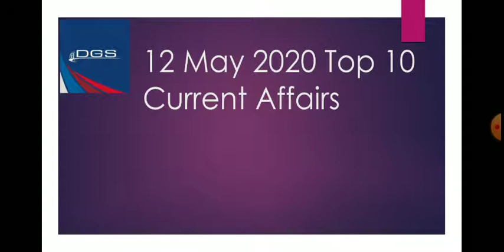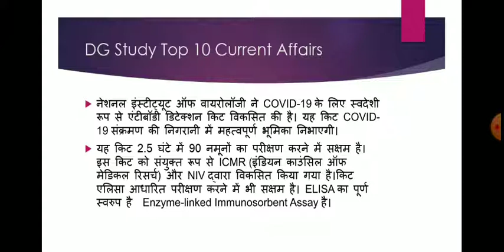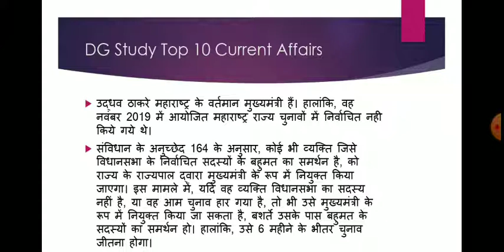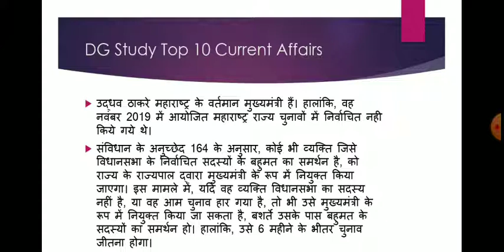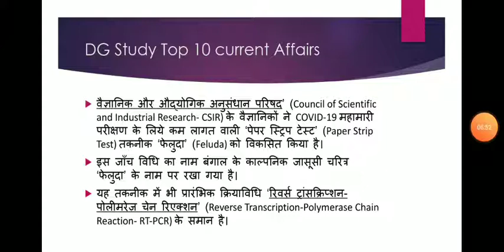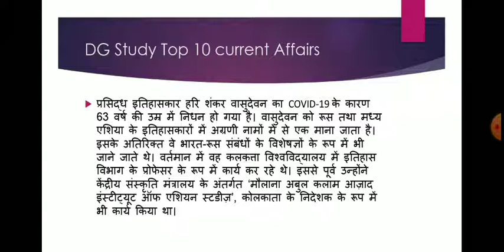12 May 2020 current affairs /most important current affairs of today /daily current affair /DG Study